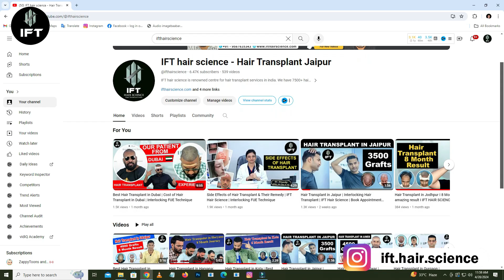3 Critical Errors to Avoid in Hair Transplant in Ajmer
Hair Transplant in Ajmer - Affordable & Natural Results | Cost of Hair Transplant at IFT Hair Science

Are you looking for the best Hair Transplant in Ajmer? At IFT Hair Science, we offer advanced hair restoration techniques to give you natural-looking results at an affordable cost. Using the Interlocking FUE Technique, we intricately graft hair follicles to ensure maximum density and minimal scarring, leaving you with a fuller, natural-looking hairline.

Curious about the Cost of Hair Transplant in Ajmer? Our expert team provides customized solutions that fit your needs and budget, restoring not just your hair but your confidence too. Whether you're experiencing hair thinning or balding, IFT Hair Science is your trusted partner in hair restoration.